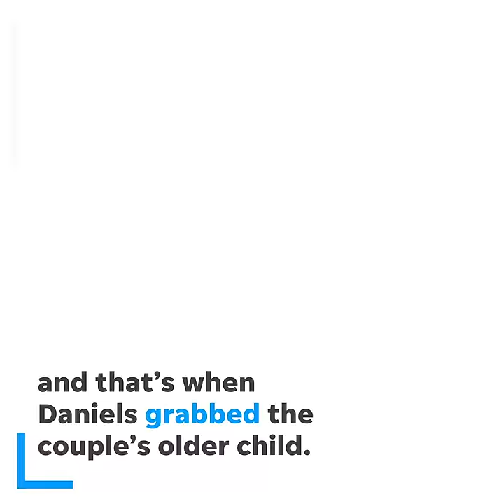Parents fight off woman trying to kidnap their child | USA TODAY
The mother was walking with her two children at Hartsfield-Jackson Atlanta International Airport when the suspect tried to grab her stroller.

The mother was walking down the atrium with her two children at the Hartsfield-Jackson Atlanta International Airport Saturday when the suspect, 26-year-old Esther Daniels, tried to grab the stroller her youngest child was in, according to the police report.